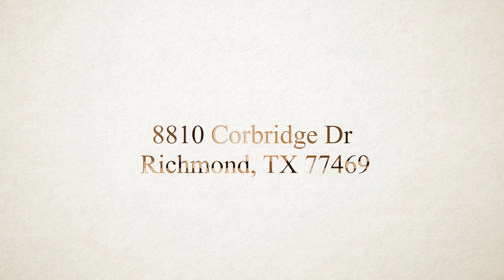8810 Corbridge Dr, Richmond, TX 77469